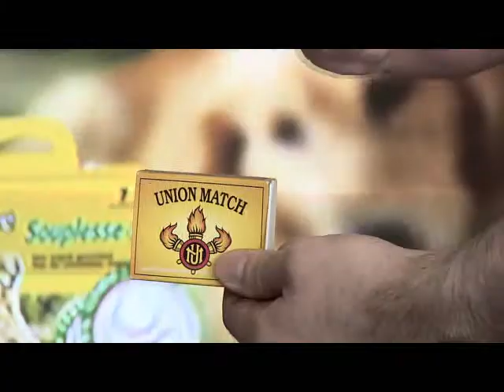CPEX featuring Jasper - Geeft da kaske na is hie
Jasper, 4 maand wil enkel maar tv kijken